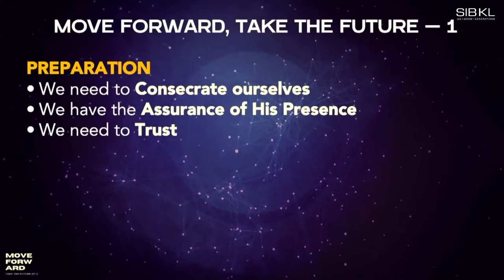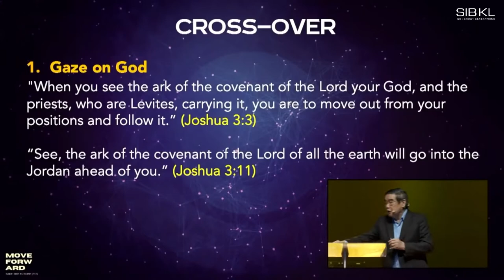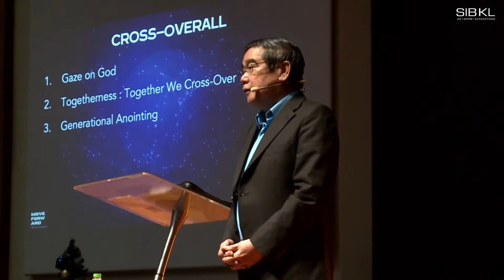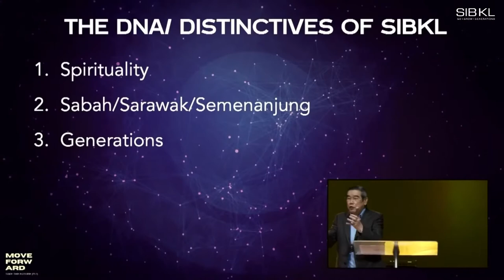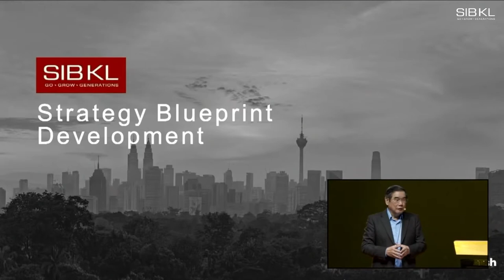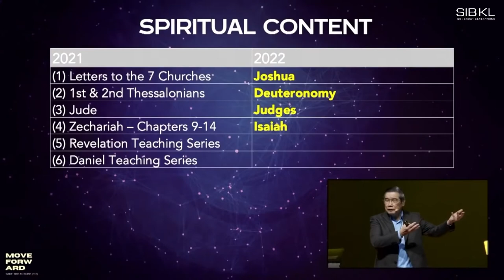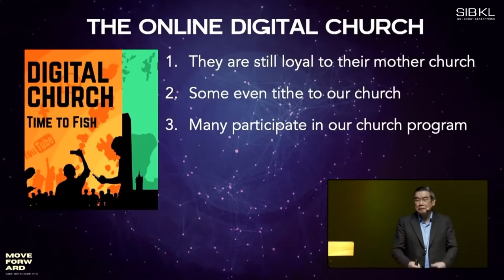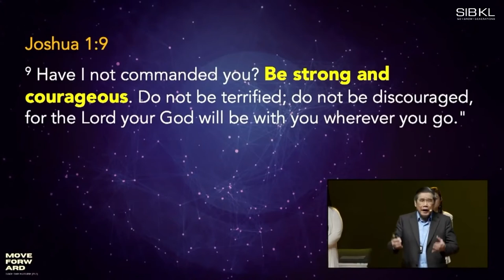[SERMON] Move Forward Take the Future Pt 2 - Pr Chew Weng Chee // 2 January 2022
📖 Sermon Slides/Notes